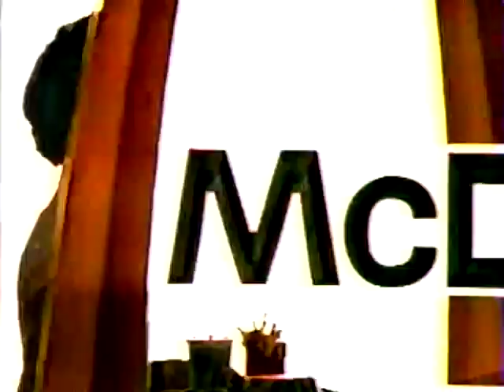Brandon Fields - Good Time Great Taste McDonald's 1984 (Cover)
The point of this was to see if I could recreate both the instrumental track and the vocals from one of my favorite McDonald's commercials. It's a bit out of my vocal range, but being inside except for work all month has the slight advantage of spurring a little creativity.

Credits:

Vocals, background vocals, and instruments: Brandon Fields

Original commercial and music copyright and trademark of McDonald's Corporation.